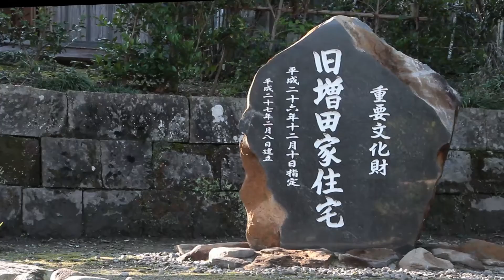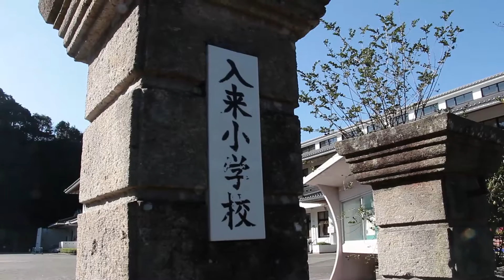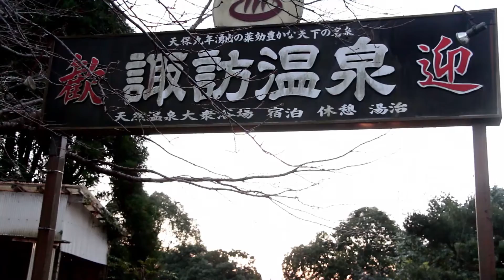サムライツーリズム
約８００年の歴史のある薩摩川内市入来麓武家屋敷群で行われているサムライツーリズム。